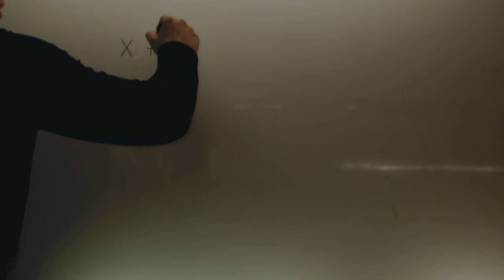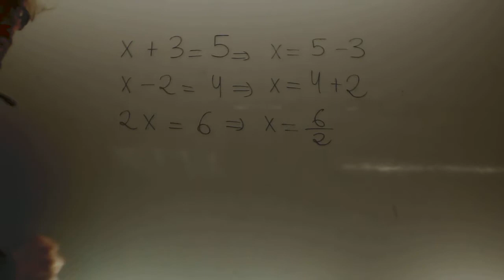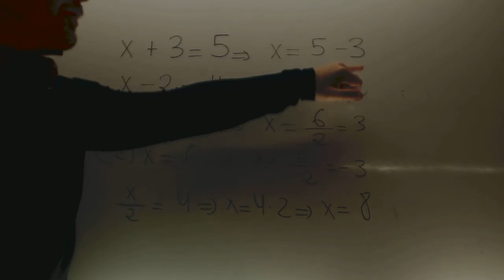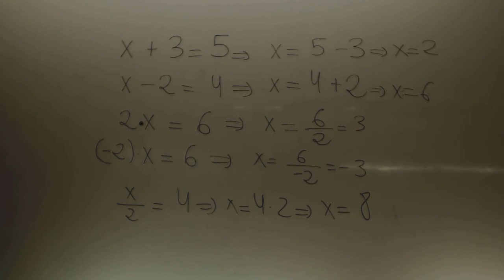Ecuaciones Primer Grado Matematicas 1 ESO Academia Usero Estepona